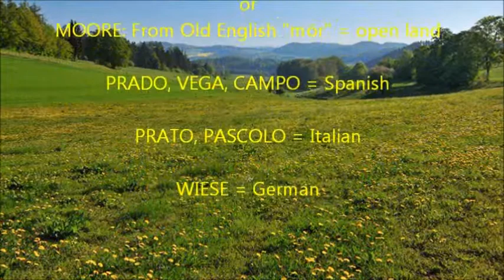The History of Surnames (4th. Part: Geographical Surnames)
Surnames derived from geographical scenarios and their translation to several languages.